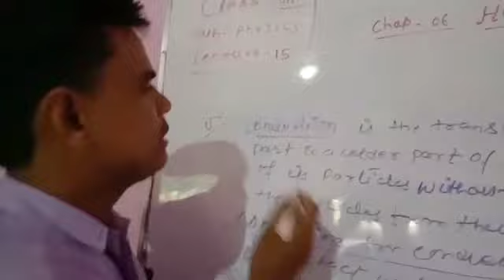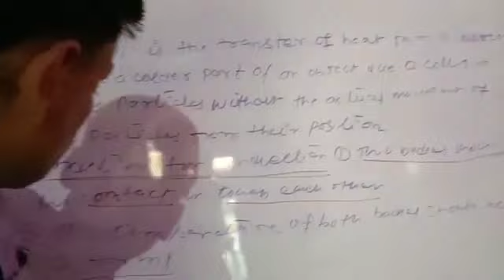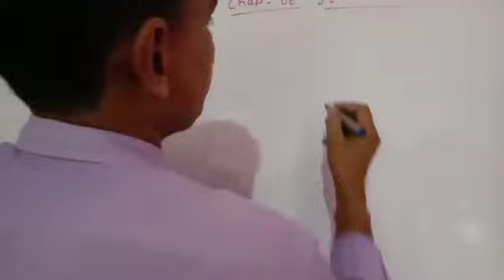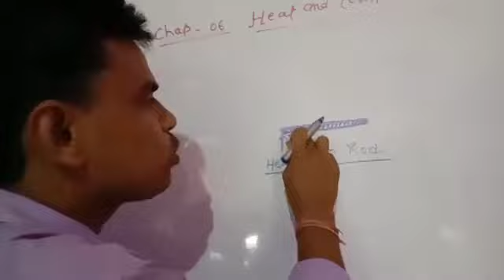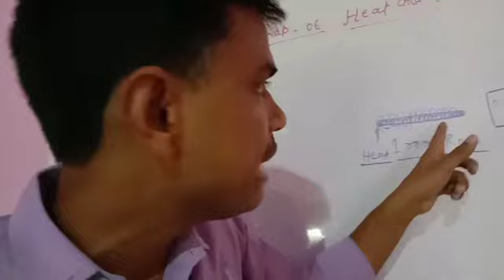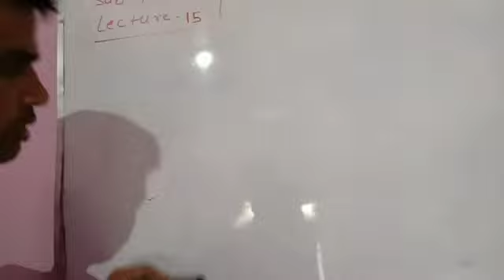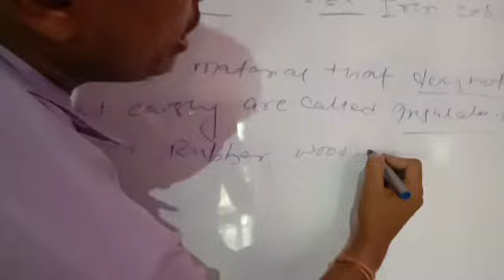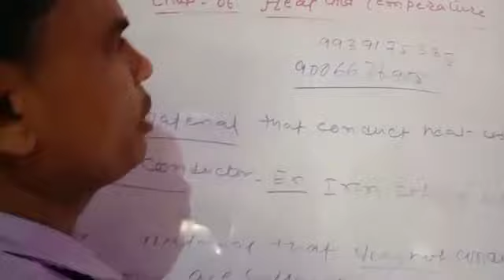Lecture_15_Class 7 ( Science Physics )